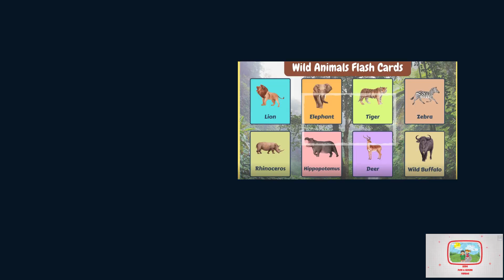Learn Farm Animals Names And Sounds In English - Farm Animals For Toddlers Educational Preschoolers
Learn Farm Animals Names And Sounds in English For Toddlers

This video is created to help kids learn farm animals names and sounds in English.

The farm animals for toddlers educational video will help toddlers and preschoolers by giving the required basic introduction to farm animals.

This is a fun way to teach your kids about farm animals names and sounds in English. There are many ways to teach kids about farm animals names and sounds. This video will teach you how to teach farm animal names and sounds to your children.

Farm animals that are included in the video are Chicken, Rooster, Pig, Rabbit, Horse, Donkey, Cow, Sheep, Goat, Duck, Turkey, LLama & Bull.

Kids will be able to easily memorize the farm animal's sounds as the video includes both the farm animals names and sounds.

Music has been downloaded from a paid membership site with the required license.